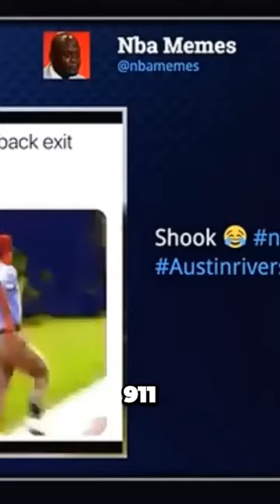Chris Pauls Beats Up Blake Griffin